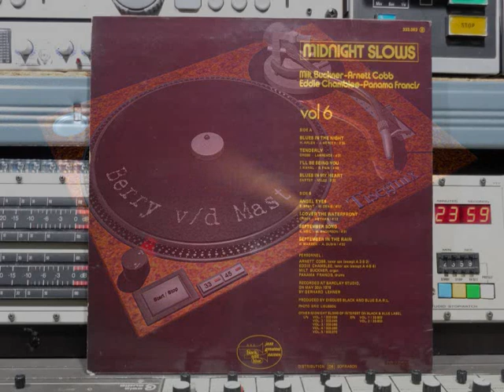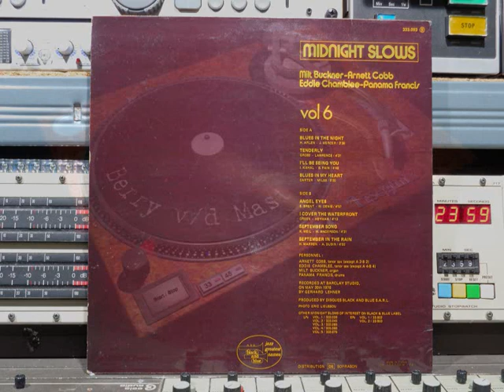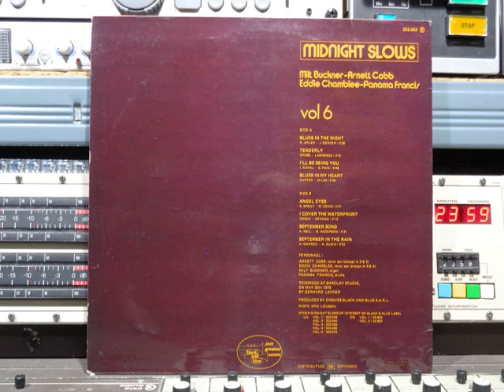Milt Buckner Midnight Slow VOL 6 Remasterd By B v d M 2019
Milt Buckner  Midnight Slow vol 6 FULL VINYL ALBUM
Remasterd B y B.v.d.M 2019
01 Blues In The Night     ( 00:00 )
02 Tenderly     ( 03:42 )
03 I'll Be Seeing You     ( 08:15 )
04 Blues In My Heart     ( 13:07 )
05 Angel Eyes     ( 18:01 )
06 I Cover The Waterfront     ( 23:07 )
07 September Song     ( 27:23 )
08 September In The Rain    ( 31:56 )
Milt Buckner: Organ.
Arnett Cobb: Tenor Sax: excpt 02 & 06.
Eddie Chamblee: Tenor Sax: excpt 04 & 08.
Panama Francis: Drums.
Recorded on May 30th 1976
Recorded At  Studios Barclay
Recorded By  Gerhard Lehner
Producer:  Disques Black And Blue S.A.R.L.
Photography By  Eric Lieussou
Black And Blue Nr: 333.093
Distributed By  Sofrason
Printed By  A.R.E.A.C.E.M.
Series:Midnight SlowsVol 6
Made In France © & (P) 1977
Printed in September of 1977
Milt Buckner,  Arnett Cobb,  Eddie Chamblee,
Panama Francis:  Midnight Slow VOL  6